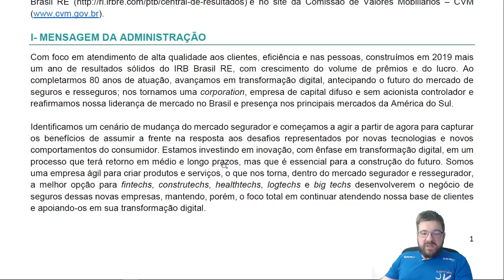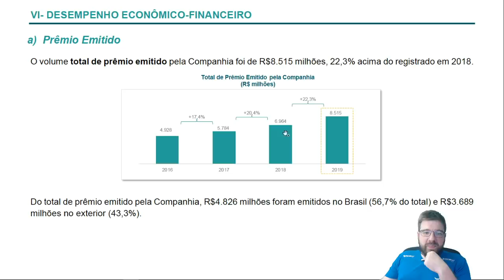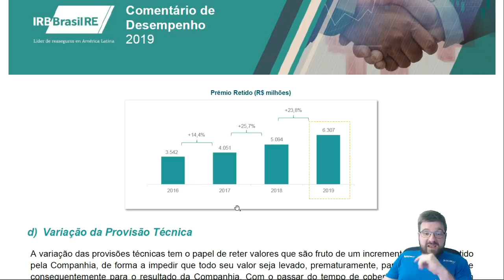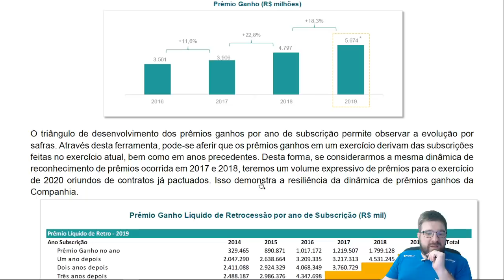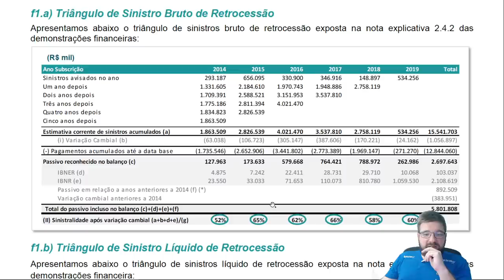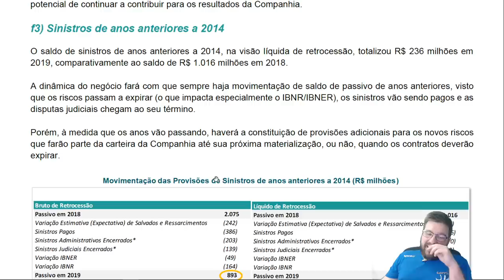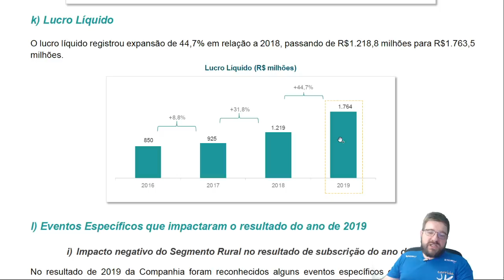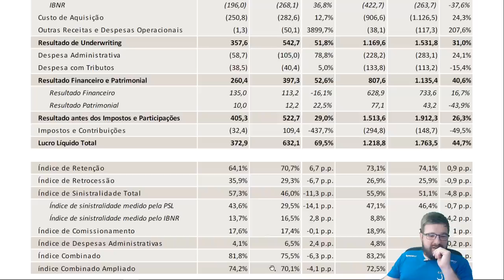IRB - Resultados de 2019 - IRBR3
Discussão sobre o resultado do IRB, Instituto de Resseguros Brasil, IRBR3, no ano de 2019